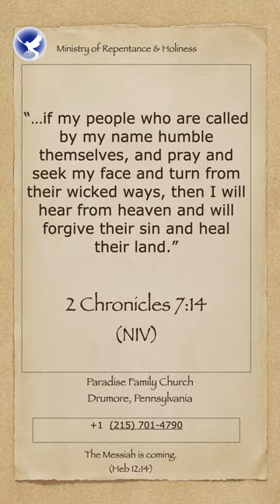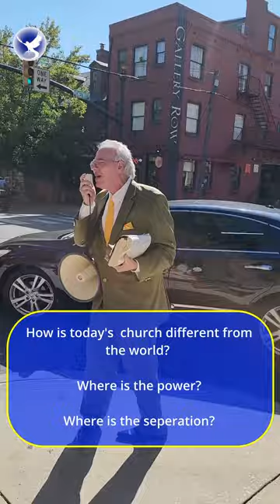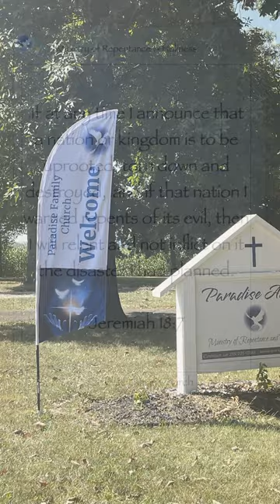USA NATIONAL REPENTANCE, GREENSBORO, NC Sept 28th, 2023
Repent, then, and turn to God, so that your sins may be wiped out, that times of refreshing may come from the Lord, (Acts 3:19)

If my people, who are called by my name, will humble themselves and pray and seek my face and turn from their wicked ways, then I will hear from heaven, and I will forgive their sin and will heal their land. (2 Chronicles 7:14)

If at any time I announce that a nation or kingdom is to be uprooted, torn down and destroyed,  and if that nation I warned repents of its evil, then I will relent and not inflict on it the disaster I had planned. (Jeremiah 18:7-8)

Peter replied, “Repent and be baptized, every one of you, in the name of Jesus Christ for the forgiveness of your sins.  (Acts 2:38)